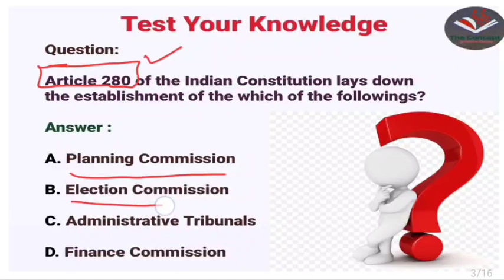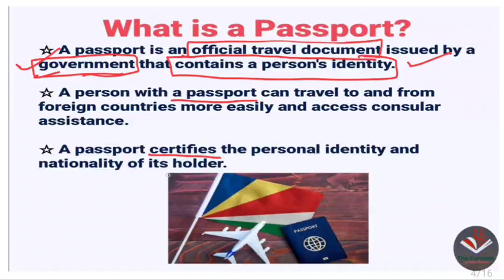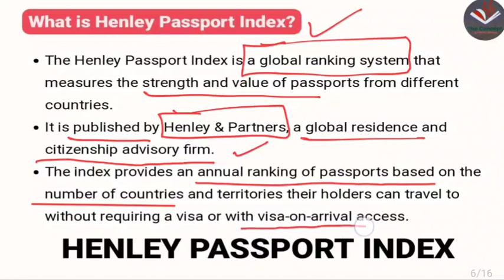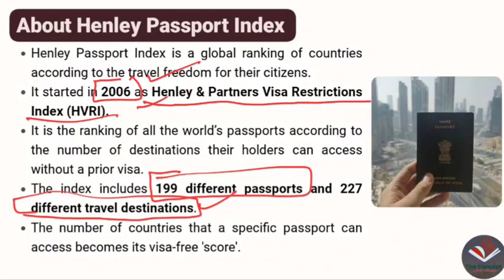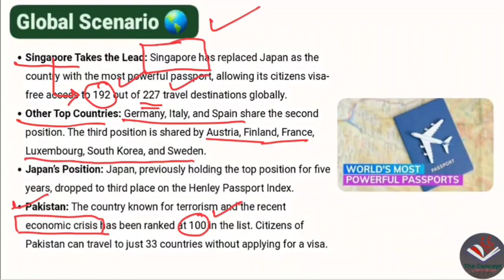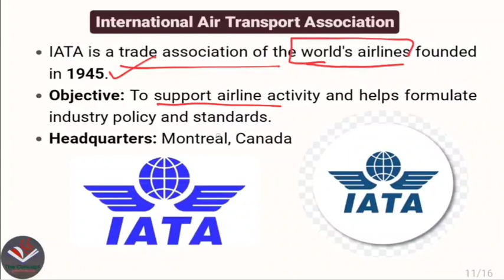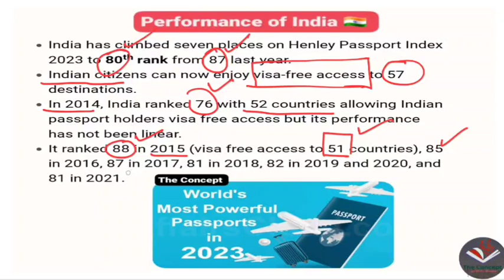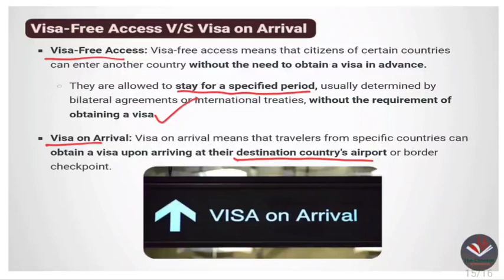Henley Passport Index 2023 Topped by Singapore | India stands at 80th Rank | State PCS | UPSC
Here is description about Henley Passport Index 2023. It shows the rank of India in this Index. This Index is Topped by Singapore and bottomed by Afghanistan.